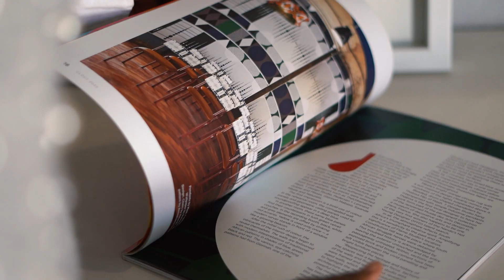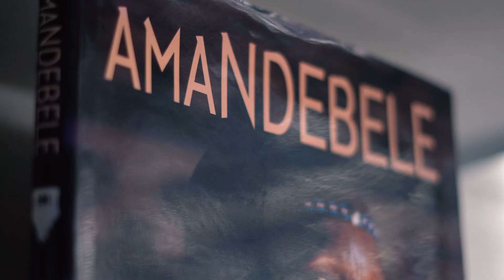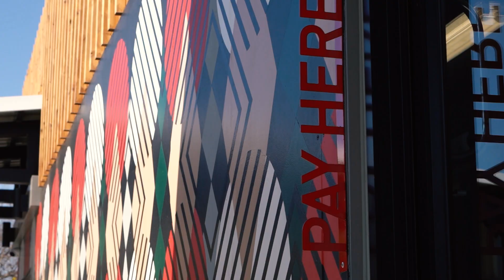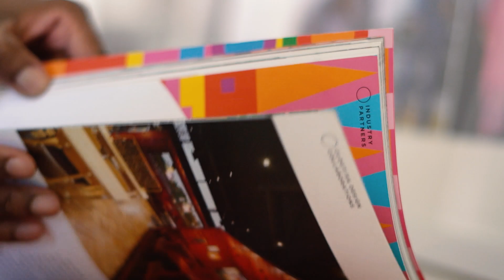Création Africa | Renaissance Design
Renaissance Design is a Pan-African multidisciplinary creative agency specialising in conceptualising and designing modern ancient African-inspired patterns. The business extends its services to interiors, fashion, product design, and custom design for corporate and hospitality brands. It aims to reflect ancient Africa in modern living.